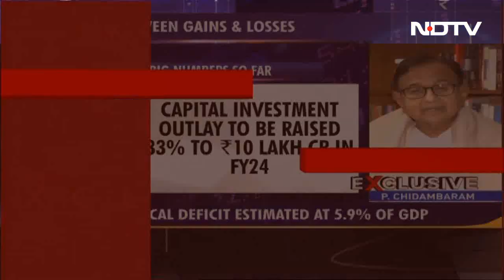"I Doubt They Have The Capacity To Execute Rs 10 Lakh Crore Capex": P Chidambaram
"Going by this year's experience, I doubt whether they have the capacity to execute a Rs 10 lakh crore capex head": Former Finance Minister and Congress MP P Chidambaram on Budget 2023.